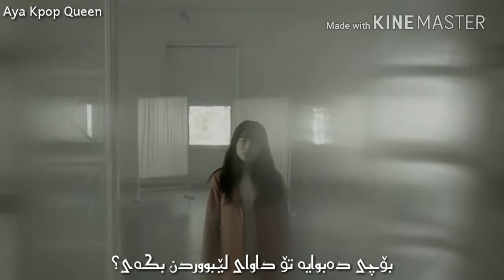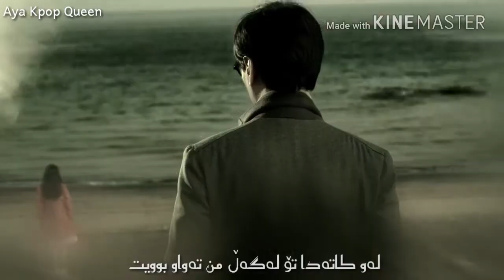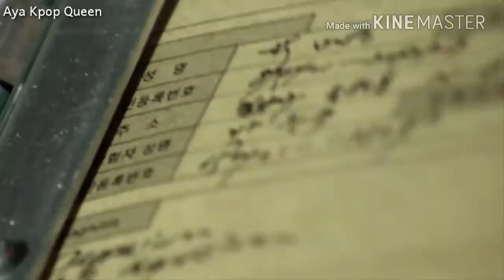( Kurdish Sub ) IU - the story only I didn't know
Bo young he xoma nayban haaa 😭😭😭😭